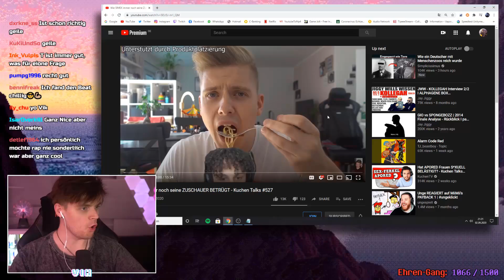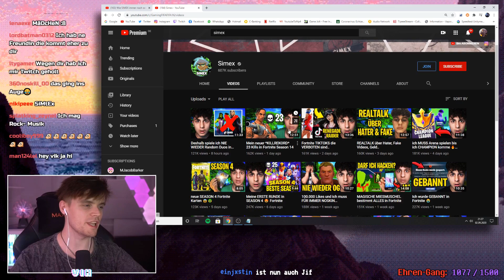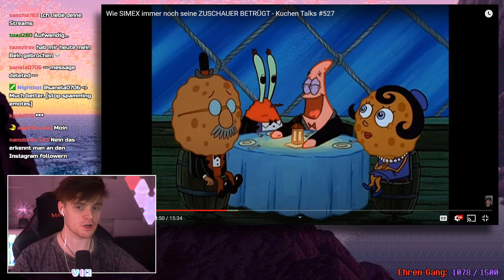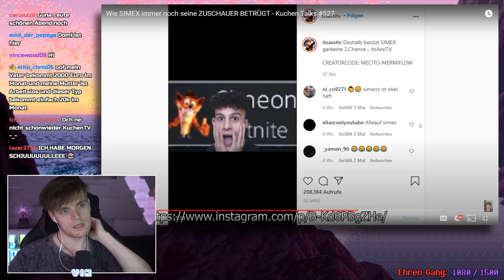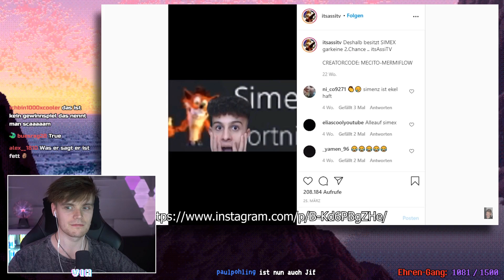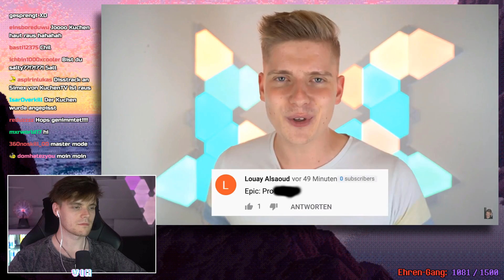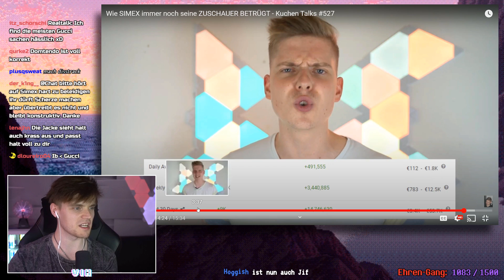Vik REAGIERT auf Wie SIMEX immer noch seine ZUSCHAUER BETRÜGT | Viks Meinung zu Simex